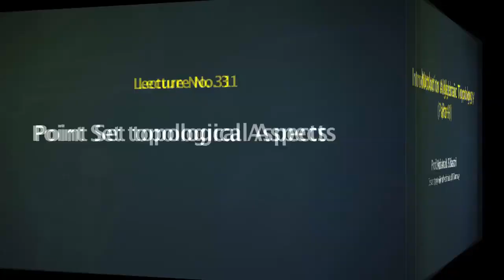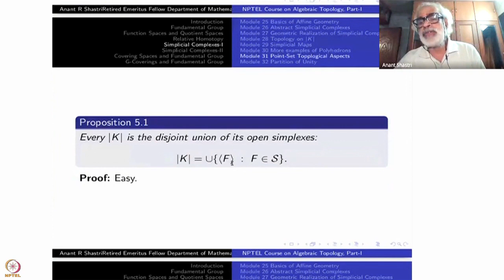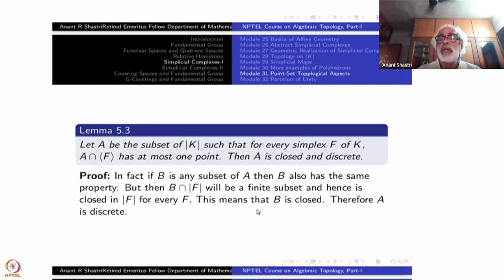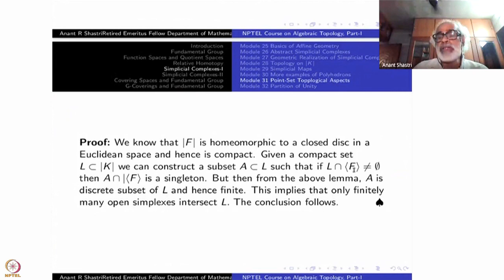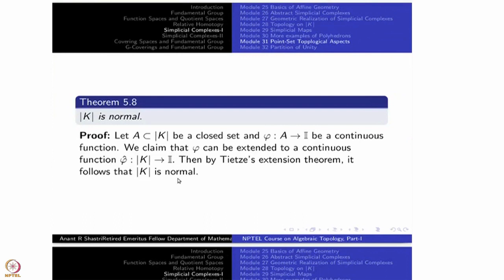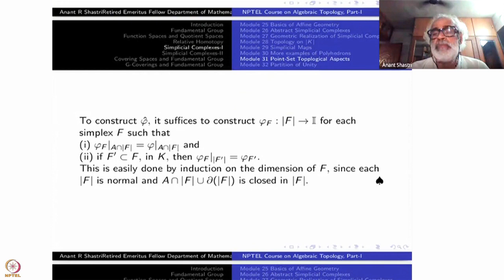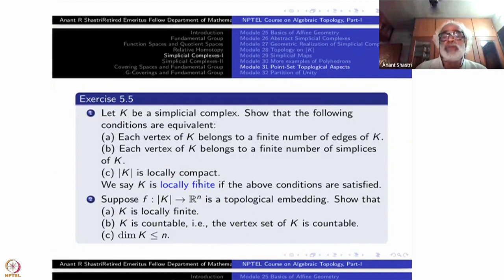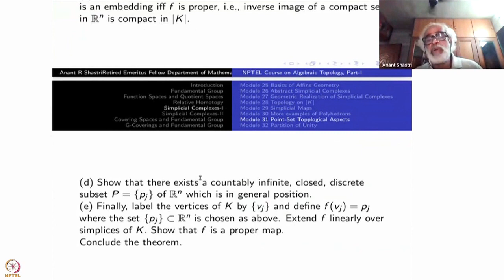Week 6 : Lecture 31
Week 6 : Lecture 31 : Point Set topological Aspects